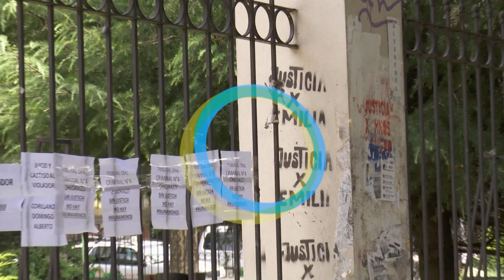CTV Noticias - Pedido de Justicia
La comunidad peruana reclama justicia por el doble femicidio en Ensenada.